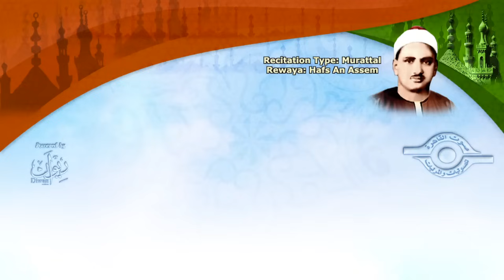الشيخ المنشاوي - سورة نوح (مُرتَّل)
ختمة مرتّلة علي القناة الرسميّة لفضيلة الشيخ محمد صدّيق المنشاوي، سورة نوح، برواية حفص عن عاصم